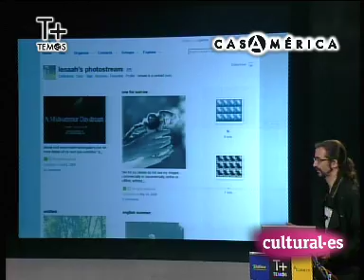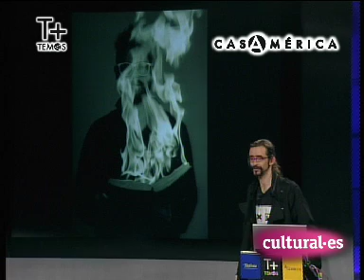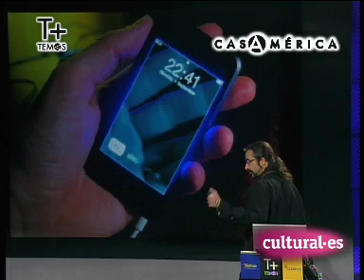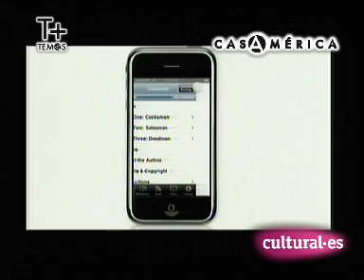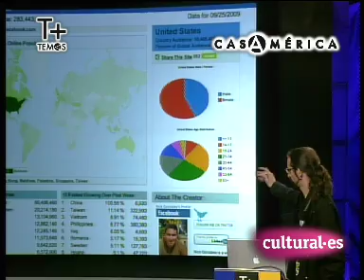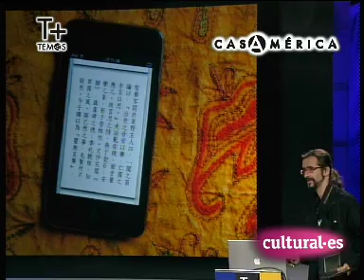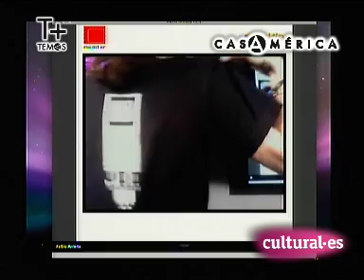3/3 Pablo Arrieta. Leyendo píxeles desde el Caribe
Reflexión sobre la diversidad de respuestas, necesidades creadas y retos que la tecnología digital ha llevado a Latinoamérica, con poblaciones que saltan de la mula al mensaje de texto móvil y jóvenes profesionales que enfrentan una realidad laboral muy distinta a la de sus progenitores.